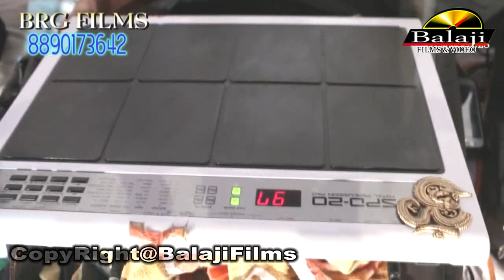सतगुरु आया पावणा || Pali Live 2017 || Davendra Puri || BALAJI Films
Album Title -
Track Name -
Singer Name -
Genre -
Language - Rajasthani
Producer -
Director -
Music Label  - Balaji Films Rani